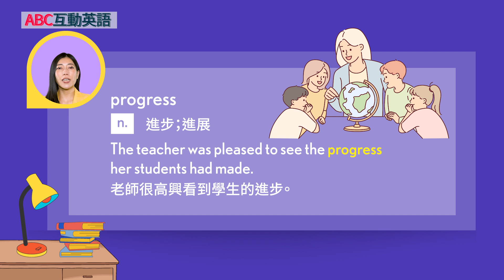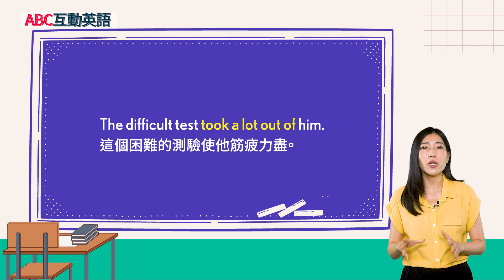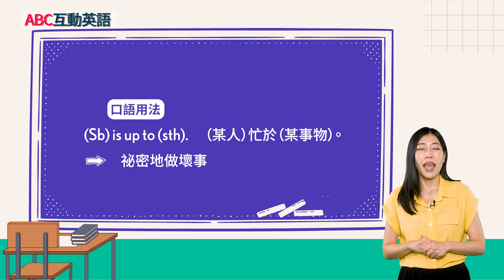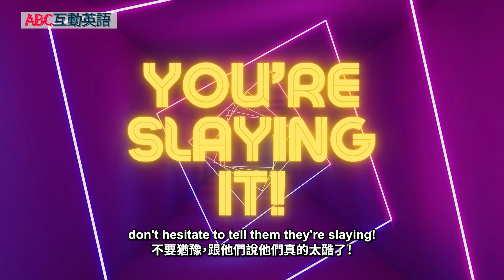【ABC互動英語：20240826】文法補給站：聊聊近況 Part A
文法補給站：聊聊近況 Part A | Grammar Station: Catching Up Part A

我們應該對好久不見的朋友說些什麼呢？聚會聊天也是一項你應該學習的技能，讓Mike和Kiki來幫助你吧！此外，別忘了收看這一集的“本週單詞”，Karen和Shane將為你介紹一個新詞“slay”。
What should we say to friends that we haven't seen them in a while? Catching-up is also a skill that you should learn, so let Mike and Kiki help you with that. Also, don't miss out this episode of "Words of the Week" as Karen and Shane introduce you a new word "slay".

00:00 開頭  - Intro
02:02 課文朗讀 1 - Reading 1
02:30 課文講解 1 - Explanation 1
08:19 課文朗讀 2  - Reading 2
08:42 課文講解 2 - Explanation 2
15:00 單字文法講解 - Vocab Recap
17:13 英語好好玩 - Let's Go On An Adventure Travel Video